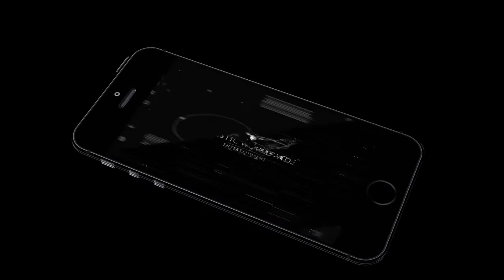Lil Yachty x Rich The Kid x Kodak Black "Nightmares" (Prod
▶️ Lil Yachty x Rich The Kid x Kodak Black "Nightmares"
🔊  Music produced by @ChristopherShark
💰Purchase This Beat for 19,99$ (WAV/MP3)

This beat is only available  for non-profit use only , for comercial use contact me for the exclusive rights. ths beat can be use giving the credits to the own producer and subscribing to the channel

● Who is Lil Yachty 🔮?

Miles Parks McCollum (born August 23, 1997), better known by his stage name Lil Yachty, is an American hip hop recording artist from Atlanta, Georgia. Yachty gained recognition for his hit singles "One Night" and "Minnesota" from his debut mixtape Lil Boat in 2016.In February 2016, Yachty debuted as a model in Kanye West's Yeezy Season 3 fashion line at Madison Square Garden.On June 10, 2016 he announced he had signed a joint venture record deal with Quality Control Music, Capitol Records and Motown Records.